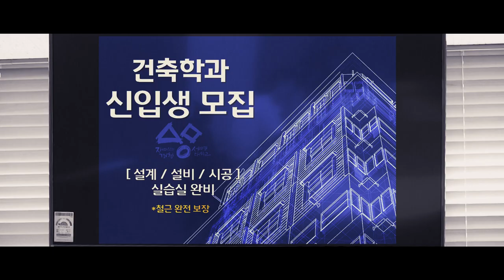《이 집 잘하네》 뭐가 하나 빠진 거 같은데?..//재미주의🔥 [세명대 건축학과]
철근?  안전? 그냥 직접 지어야지!

세명대 건축학과 도면부터 시작해 직접 건축까지~